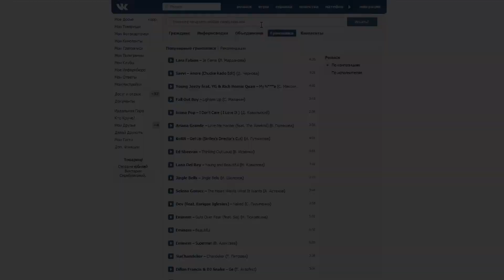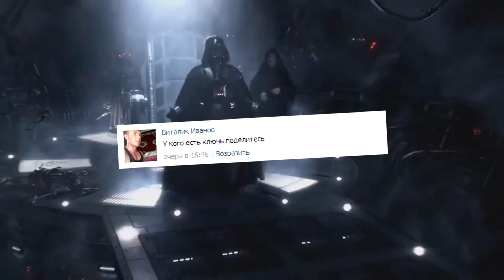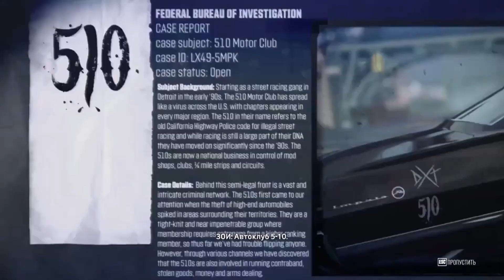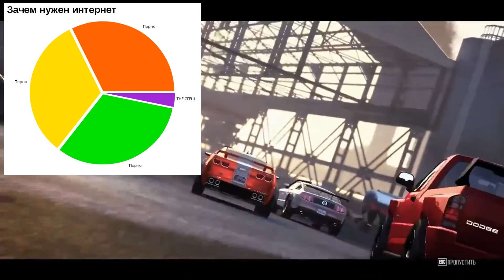THE CREW GUIDE #0 - ВВЕДЕНИЕ - кратко о игре и гемплее ( ОБУЧЕНИЕ / СОВЕТЫ / ЛУЧШИЙ СТАРТ )